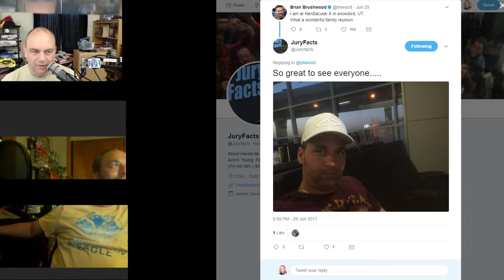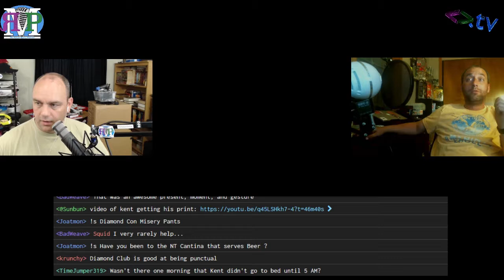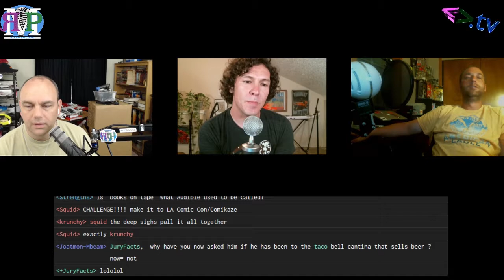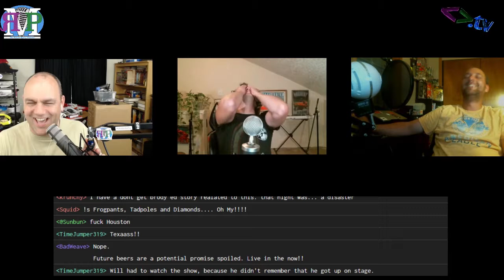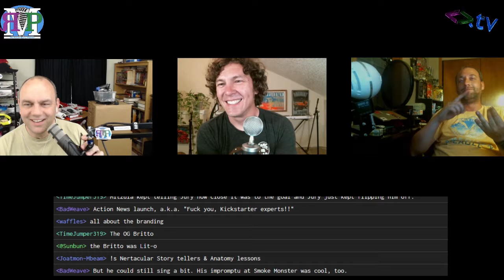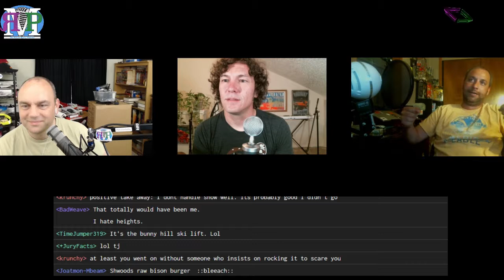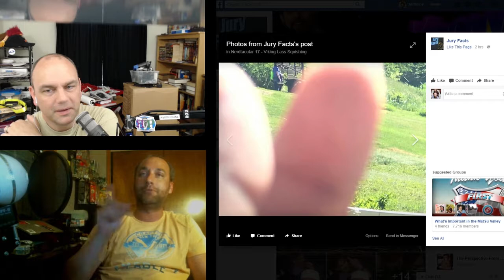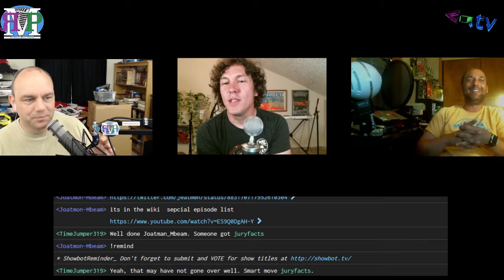ЯMP - Ep 133: Summertime Frostbite (w/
We retell stories of the Nerdtacular that was...

Yeah, no, that's the whole episode.

Find more MikeTV on Twitter: @MikeTVofGSG

Catch JuryFacts on Twitter as well: @JuryFacts

Thank you j0atm0n for naming this episode!

Next week: Who knows? Maybe Kent returns!

Amos - @ethancaine

Kent - @rm_delnoche